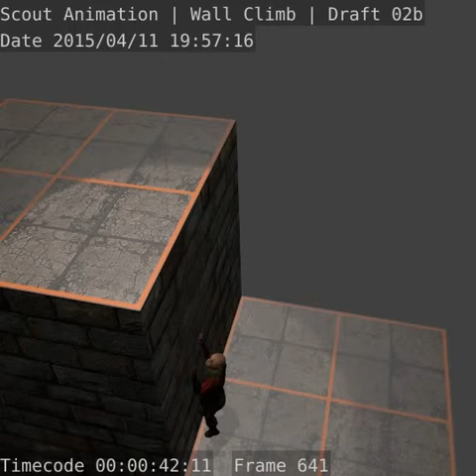ScoutAnimation Climb Draft02b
Animation of a low polygon character for mobile game